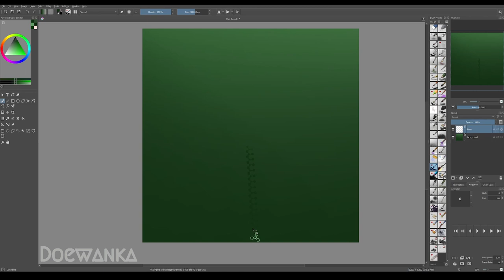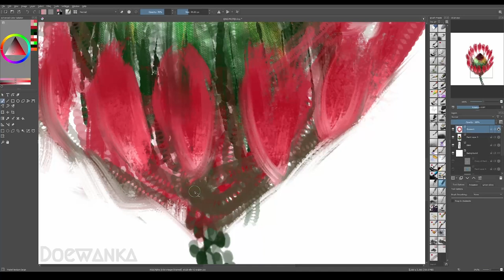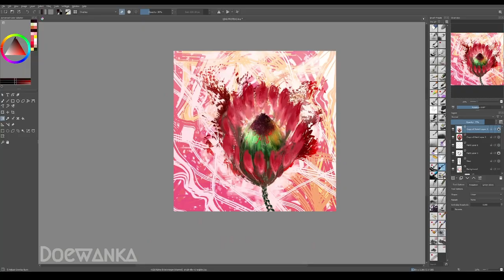What is your favorite flower? | King Protea | Digital Speed Paint Timelapse | made in Krita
I've bin paining for my followers on Facebook
just asking what there favorite flower is and paint them daily!